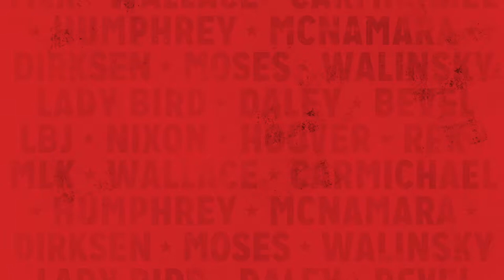Meet the Cast - Marchánt Davis as Stokely Carmichael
19 Actors. 50 Characters. One Epic American Play. On Broadway through November 30, 2019.

From the producers, writer, and director of the Tony Award®-winning Broadway production All The Way comes a thrilling new play about the LBJ legacy: The Great Society. Presented at the Vivian Beaumont Theater at Lincoln Center, this striking production features a brilliant cast portraying over 50 characters, including Emmy® and Olivier Award winner Brian Cox (“Succession,” King Lear with the Royal Shakespeare Company) as LBJ, introducing Grantham Coleman (Much Ado About Nothing at The Public) as Martin Luther King Jr., Emmy winner and Tony nominee Gordon Clapp (Glengarry Glen Ross) as J. Edgar Hoover, Tony nominee Marc Kudisch (“Billions,” A Minister’s Wife at LCT) as Richard J. Daley, Tony nominee Bryce Pinkham (A Gentleman’s Guide to Love and Murder) as Robert F. Kennedy, Tony winner Frank Wood (Side Man) as Everett Dirksen, and Tony nominee Richard Thomas (The Little Foxes) as Hubert Humphrey.

Capturing Johnson’s passionate and aggressive attempts to build a just society for all, The Great Society follows his epic triumph in a landslide election to the agonizing decision not to run for re-election just three years later. It was an era that would define history forever: the rise of the Civil Rights Movement, the deaths of Martin Luther King Jr. and Robert F. Kennedy, the escalation of the Vietnam War, and the creation of some of the greatest social programs America has ever known—and one man was at the center of it all: LBJ.